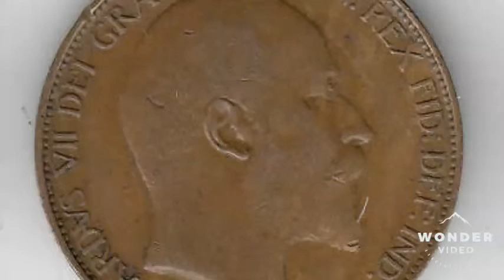1908 Half Penny Coin VALUE Edward VII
1908 Edward VII Half Penny Coin VALUE. Do you own a 1908 old half penny coin and if so how much is it worth? Estimated Value  £6-£10. Thanks again Dans Dollars.